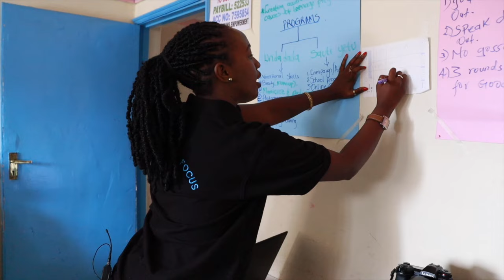Celebrating International Women's Day 2024